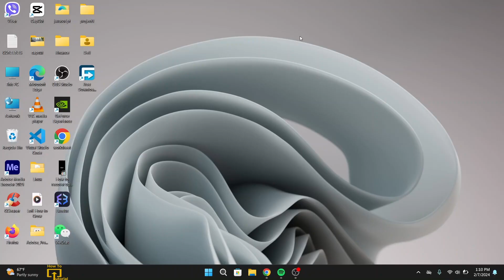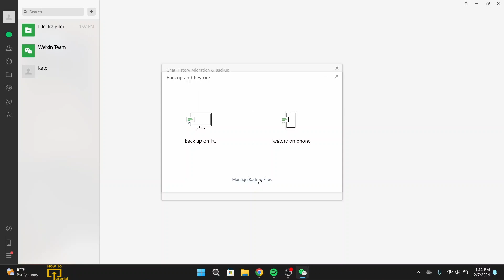How to Backup WeChat on Pc?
📱 Stay Prepared: Learn How to Backup WeChat on PC with LoginHelps! 💻

📱 About This Video:
In this tutorial, LoginHelps provides step-by-step instructions on how to backup WeChat data on your PC. WeChat is a popular messaging and social media app used by millions worldwide. Backing up your WeChat data ensures that you don't lose important messages, photos, or other content. Follow our guide to create a backup of your WeChat data on your PC for added peace of mind.

© Login Helps